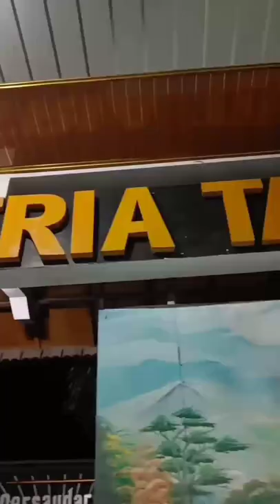Story PSHT 540 || Reyog krida satria tama